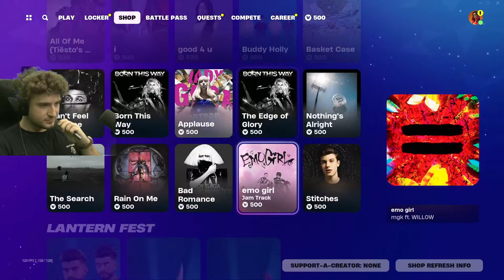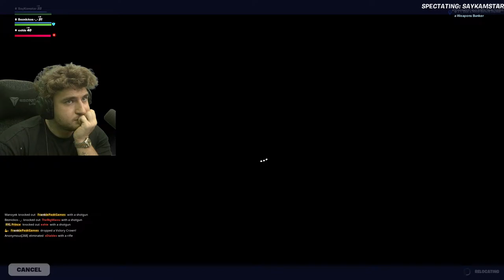🔴TURNEU de 20.000 EURO cu GAMI HIGHMAN MITZUU S1KE ZANDY PAUL2M ROBYNET TURTL3 (ZIUA 1 ZERO BUILD)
!! DONATILE NU SUNT OBLIGATORII !!

                                         (nu uita de clopotel)

🔴 -Instagram Baga acolo un mare FOLLOW
🔴-TikTok Un FOLLOW si acolo!!

Multumesc tuturor ca inca sunteti aici! Va pupa Madi tare de tot!!

!SETUP!
Intel-i9 13900KF
RTX 4080
DDR5 - 64 GB RAM 5600 MHz